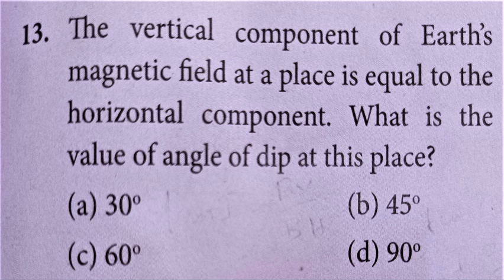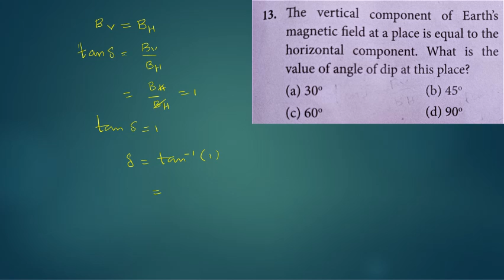Unit 3/MCQ 13/Magnetism & Magnetic Effects of Current/Solutions